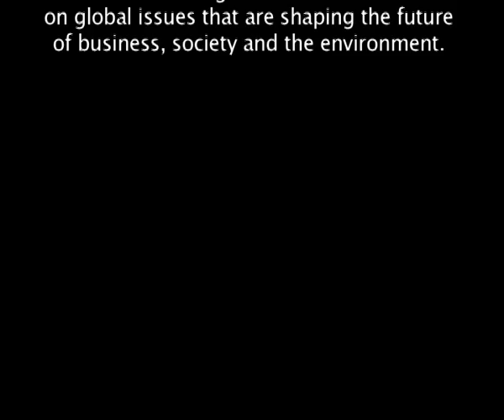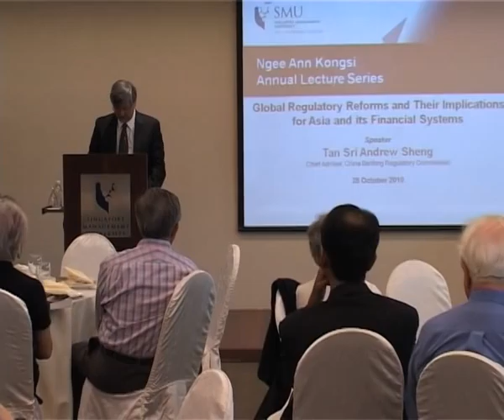Ngee Ann Kongsi Annual Lecture Series, 28 Oct 2010 (Part 1)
Ngee Ann Kongsi Annual Lecture Series: Global Regulatory Reforms and their Implications for Asia and its Financial Systems
Speaker: Tan Sri Andrew Sheng, Chief Advisor, China Banking Regulatory Commission
28 Oct 2010